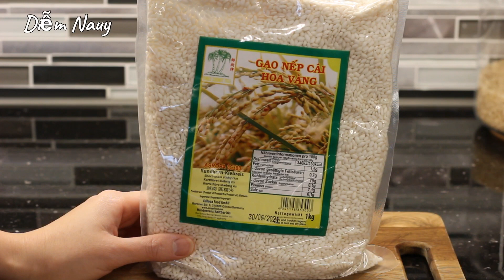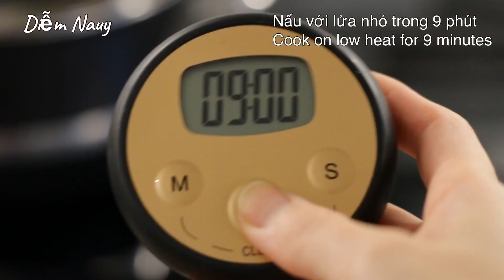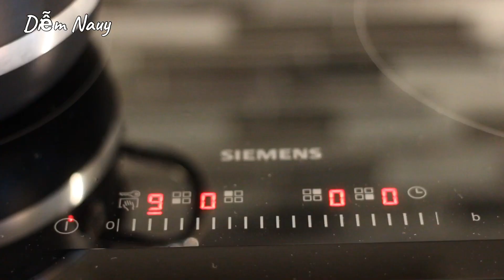Xôi lá dứa cốt dừa và cánh gà giòn sốt dầu hào - Pandan coconut sticky rice | Bếp Nhà Diễm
Cách nấu xôi thông thường sẻ ngâm nếp và sau đó dùng xửng hấp, hôm nay Diễm giới thiệu với mọi người cách nấu xôi bằng bếp điện. Hạt xôi nấu xong vẫn còn nguyên, xôi không bị nhão và để lâu vẫn mềm dẻo không bị cứng. Cách nấu này mình có thể dùng liền, không cần mất thời gian ngâm nếp. Món xôi Diễm sẻ làm 2 loại mặn và ngọt. Xôi ngọt sẻ dùng chung với dừa sợi và muối mè. Xôi mặn Diễm sẻ làm cánh gà chiên giòn sốt dầu hào rất thơm ngon. Mời mọi người vô bếp cùng làm với Diễm nhé!

Nguyên liệu:

2 cúp gạo nếp/ 2 cups glutinous rice
2 cúp nước / 2 cups water
4 cái lá dứa / 4 pandan leaves
1/2 mcf muối / 1/2 tsp salt
1 mcf dầu / 1 tsp vegetable oil
1/4 mcf cốt lá dứa / 1/4 tsp pandan pasta
2 mc đương / 2 tbsp sugar
3 mc nước cốt đưa / 3 tbsp coconut cream
Dừa sợi / Coconut meat
Mè / sesame seeds

20 cánh gà / 20 chicken wings
1 mc nước tương / 1 tbsp soy sauce
1 mc hắc xì dầu / 1 tbsp black sweet soy sauce
1 mc dầu hào / 1 tbsp oyster sauce
1 mcf bột nêm gà / 1 tsp chicken powder
1 trái ớt sừng / 1 pepperoni chili
Tiêu / Peppper

Video được đăng vào mỗi thứ 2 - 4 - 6 hàng tuần vào lúc 10h - 11h Nauy.

Cảm ơn rất nhiều sự theo dõi của mọi người!

Group nấu ăn: Chuyện Bếp Việt